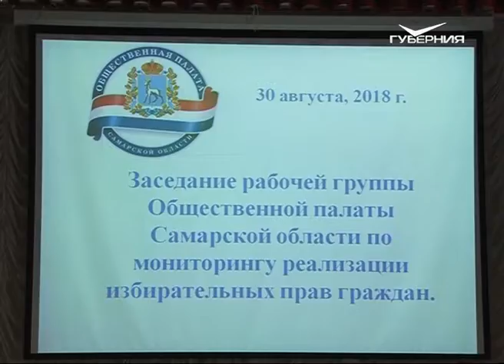Каким психологическим приемам обучили общественных наблюдателей Самарской области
Народный контроль. Общественные наблюдатели, которые будут работать на досрочных выборах губернатора области и депутата Госдумы от Самарского округа, начали получать направления на избирательные участки. Напомним, обучение прошли около 1 700 жителей, решившие лично проконтролировать ход голосования. Продолжит Георгий Федоров.